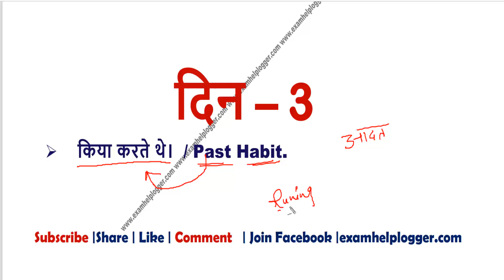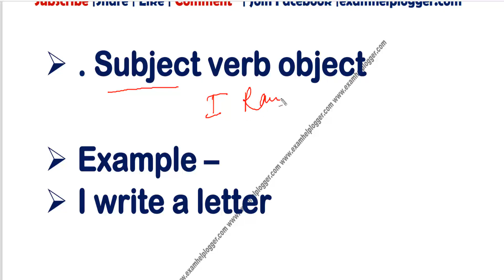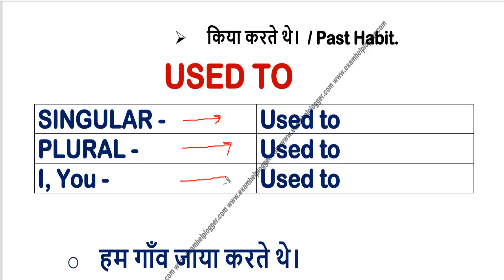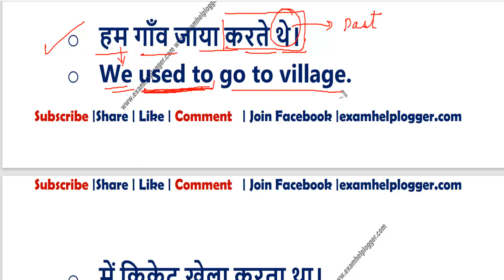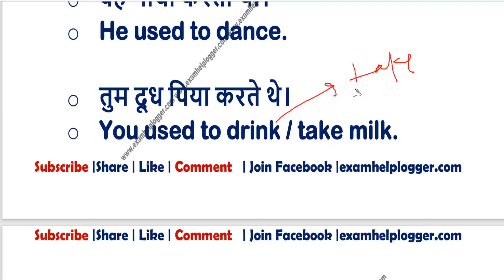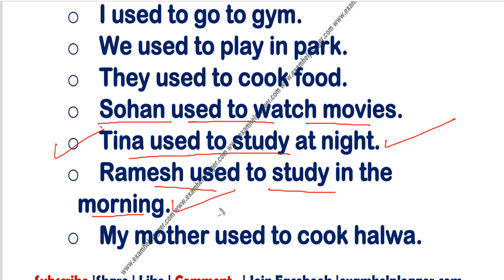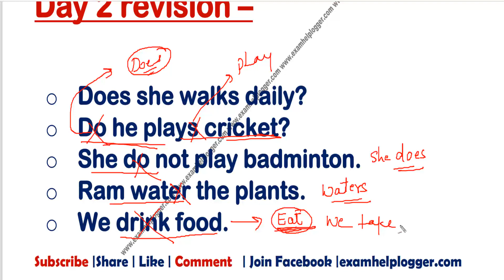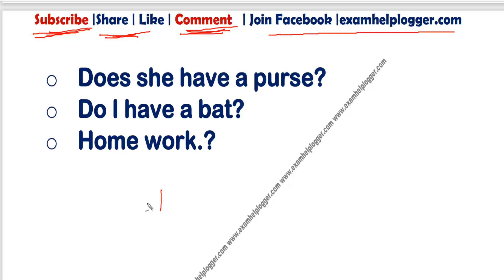अंग्रेजी बोलना सीखें| दिन - 3 | ENGLISH SPEAKING CLASS FREE | DAY - 3 | ENGLISH BOLNA SIKHEN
अंग्रेजी बोलना सीखें | दिन - 3 | ENGLISH SPEAKING CLASS FREE | DAY - 3 | ENGLISH BOLNA SIKHEN |  BY ASHISH SIR.

playlist of all English classes -

Here is the live session by sir Ashish how to speak English for beginners in Hindi | Easy Tips | अंग्रेजी कैसे सीखे - का आसान तरीका